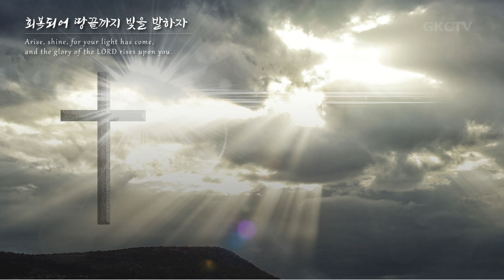[은혜한인교회] 일천번제 특별 새벽기도회 042121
[은혜한인교회] 일천번제 특별 새벽기도회 2021년 4월 21일
“3가지 죽음”
• 레위기 24장, 마가복음 6:14-29
• 김대규 목사

  • 주일예배:   1부 7:15 AM  /  2부 9:05 AM  /  3부 11:10 AM  /  4부 2:00 PM

GRACEMI.com | GKCTV.com